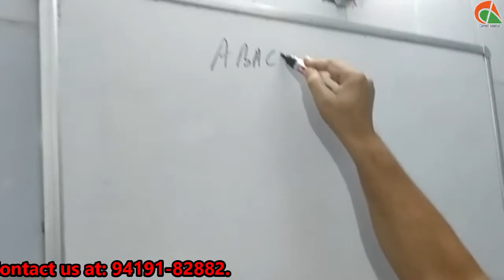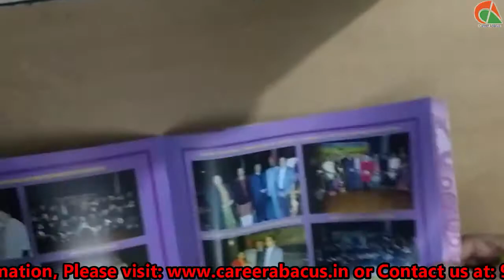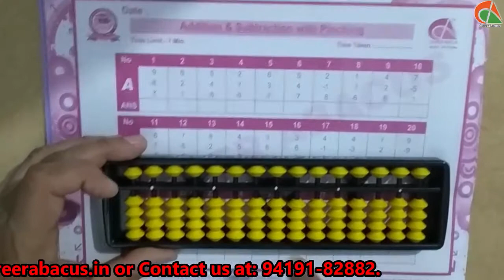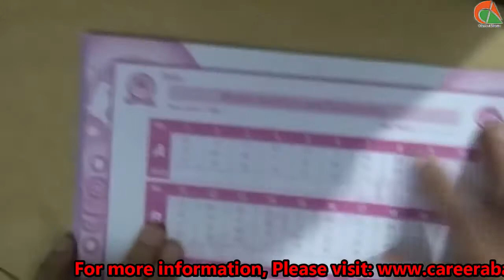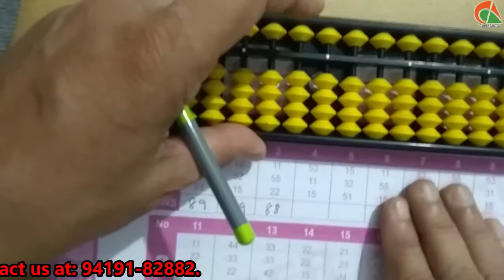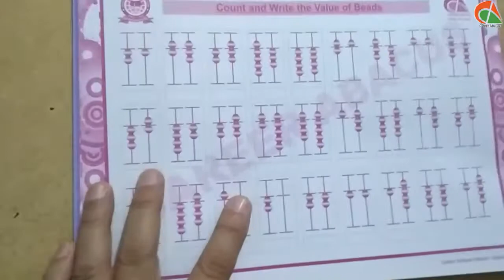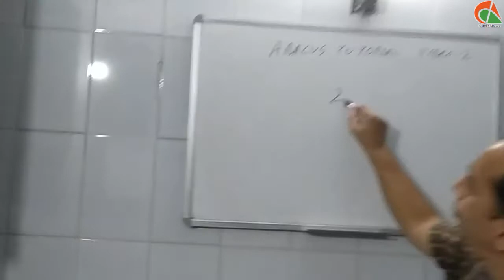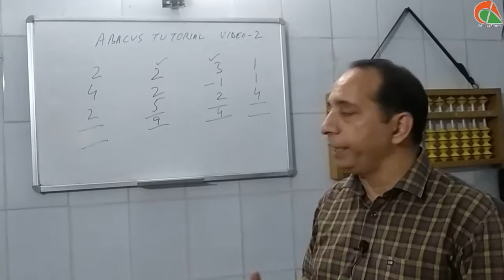Abacus Tutorial Video-2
This is second video in the series Abacus Tutorial. If one has not watched Video 1 of this series , then please watch Video 1 first as this Video 2 has a direct link with Video -1.  In this Video one will learn :
1) Pinching and Un pinching concept.
2) Identification of Double digit beads on Abacus and Flash Cards.
3) Practically doing double digit sums by left handers and Right handers.
Very soon I shall be uploading Video - 3 of series Abacus tutorial to move further.